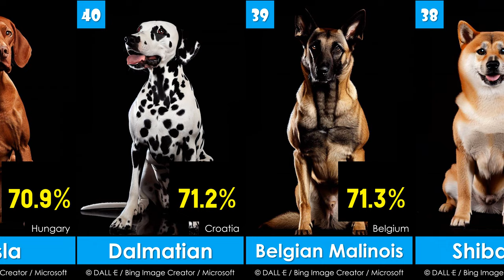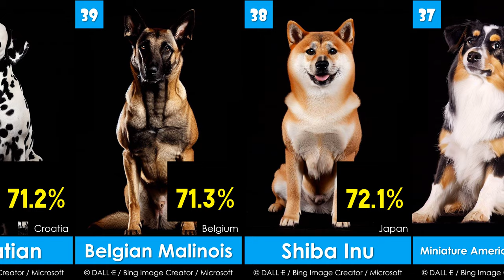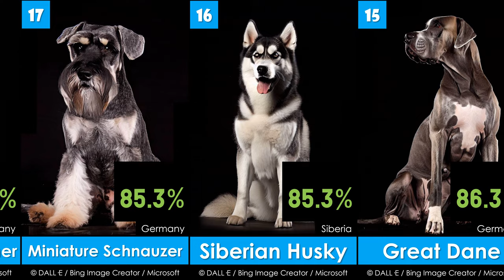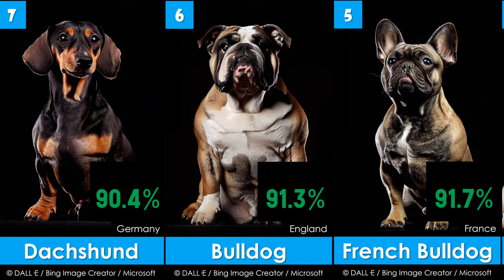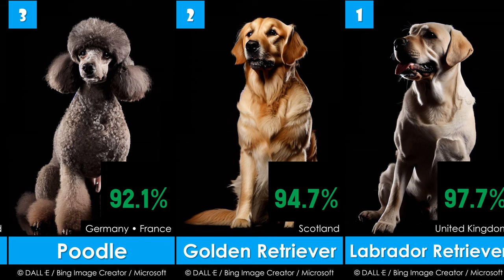Top 50 Greatest Domestic Dog Breed of All Time | 2023 | G.O.A.T. - EP30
สายพันธุ์สุนัขบ้านที่ยิ่งใหญ่ที่สุดตลอดกาล
List:
50 Weimaraners
49 Bichon Frisé
48 Akitas
47 St. Bernards
46 English Cocker Spaniels
45 Rhodesian Ridgebacks
44 Samoyeds
43 Rough Collies
42 Portuguese Water Dogs
41 Vizslas
40 Dalmatians
39 Belgian Malinois
38 Shiba Inu
37 Miniature American Shepherds
36 Newfoundlands
35 Shetland Sheepdogs
34 English Springer Spaniels
33 Maltese
32 Basset Hounds
31 English Mastiffs
30 Chihuahuas
29 Brittanys
28 Pugs
27 Cocker Spaniels
26 Australian Shepherds
25 Border Collies
24 Havanese
23 Boston Terriers
22 Pomeranians
21 Bernese Mountain Dogs
20 Cane Corso
19 Shih Tzu
18 Doberman Pinschers
17 Miniature Schnauzers
16 Siberian Huskies
15 Great Danes
14 Cavalier King Charles Spaniels
13 Yorkshire Terriers
12 German Shorthaired Pointers
11 Boxers
10 Rottweilers
9 Pembroke Welsh Corgis
8 German Shepherd Dogs
7 Dachshunds
6 Bulldogs
5 French Bulldogs
4 Beagles
3 Poodles
2 Golden Retrievers
1 Labrador Retrievers
Source:
3. Discover Magazine
8. rd.com
9. Petpedia